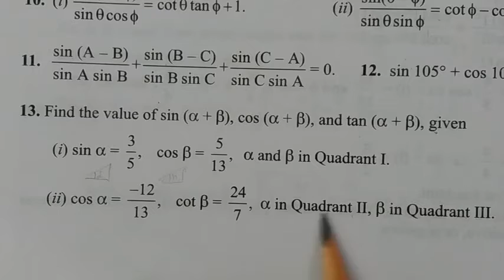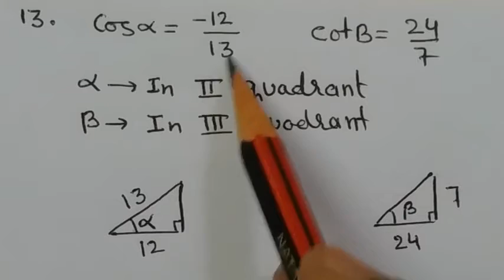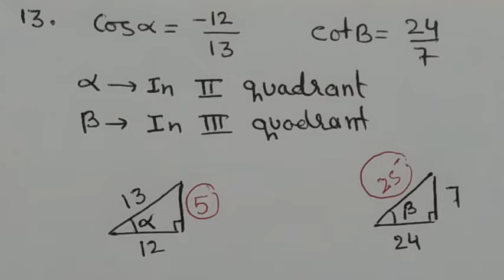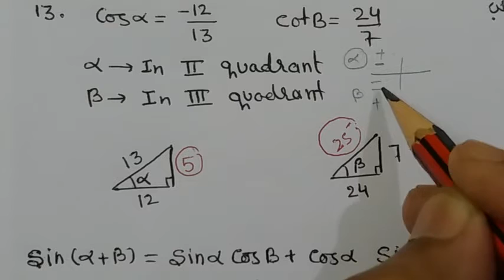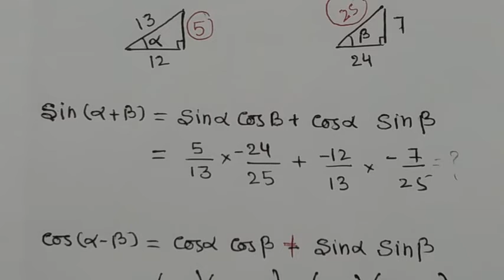Exercise 5a ( 3'rd part) /Compound And Multiple Angles / Class 11/Mathematics/ ISC